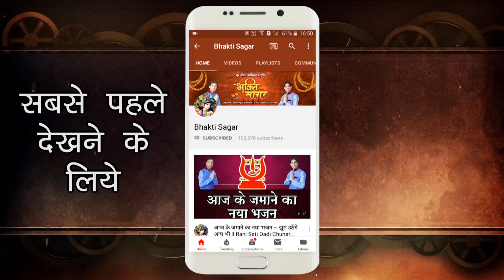Kabhi Jaldi Jaldi Kabhi Dheere Dheere || RaniSati Dadi Bhajan || Saurabh Madhukar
Rani Sati Dadi Bhajan : Kabhi Jaldi Jaldi Kabhi Dheere Dheere
Singer : Saurabh-Madhukar (Kolkata)
Lyricist : Sunil Gupta (SONU)
Music Label : Sur Saurabh Industries.

☛ दादी की चुनड़ी-मेहंदी, गजरा सब कुछ है इस एक भजन में || RaniSati Dadi Bhajan || Saurabh Madhukar

☛ खास आप भक्तों के लिए बनाया है ये भजन || Chunri Special RaniSati Dadi Bhajan || Saurabh Madhukar